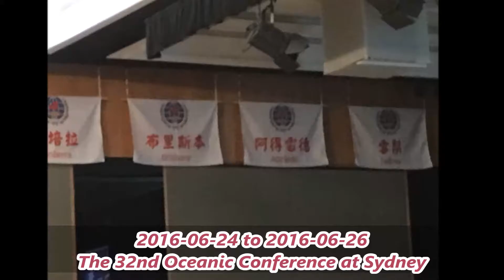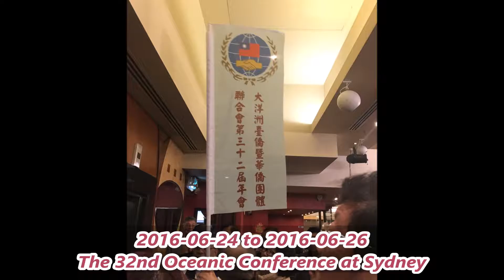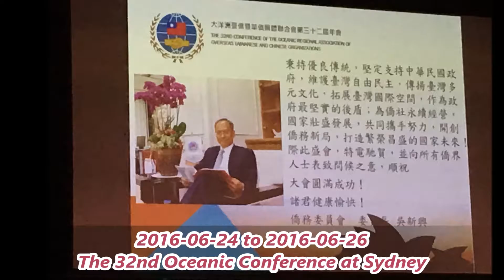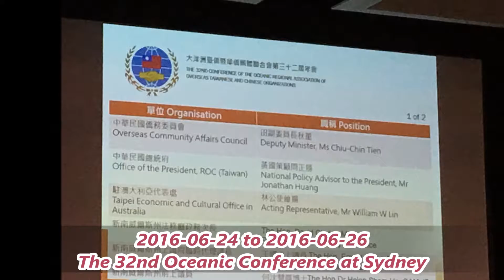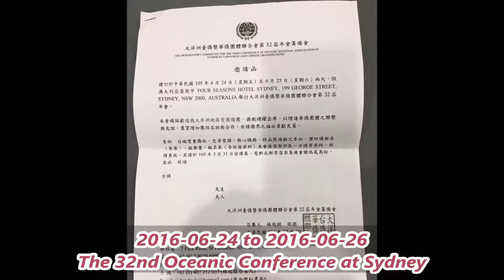{2016-06-24} to {2016-06-26} The 32nd Oceanic Conference at Sydney